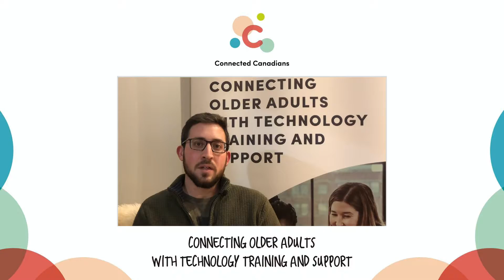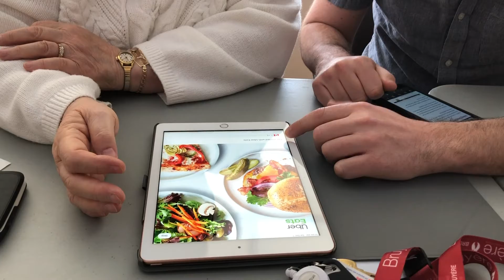Connected Canadians Volunteer: Adam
Adam, a computer security expert by day, explains to us why wants to give back to the community by volunteering with Connected Canadians in his spare time.
Thanks to all our volunteers and Ottawa Community Foundation for helping to make this programming possible!

This music is available for commercial and non-commercial purposes.